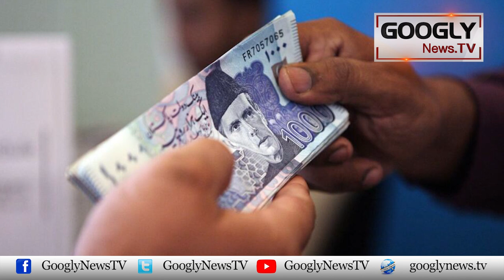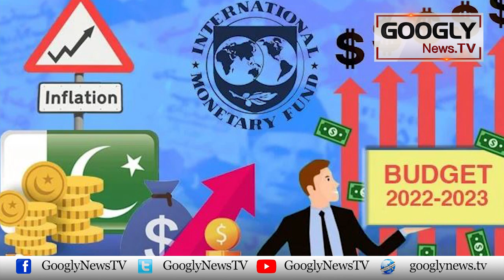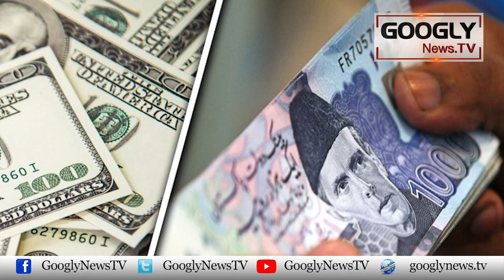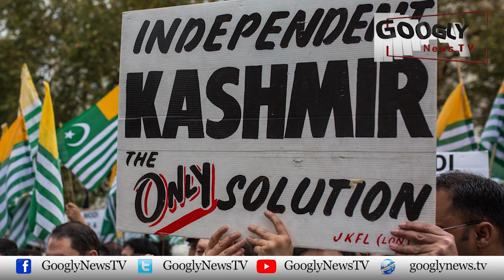Naya Prime Minister Azad Kashmir Tanveer Ilyas Qaumi Khazana Lootnay Aur Lutanay Laga | Googly News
Naya Prime Minister Azad Kashmir Tanveer Ilyas Qaumi Khazana Lootnay Aur Lutanay Laga